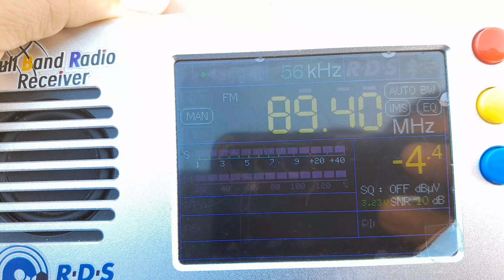CHAINE 1 89.4 G'zoul Tiaret